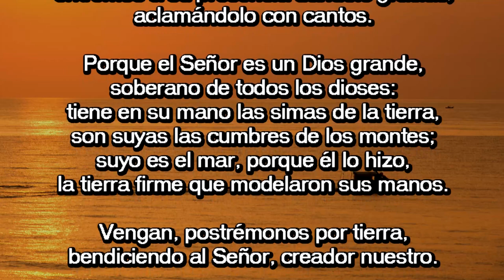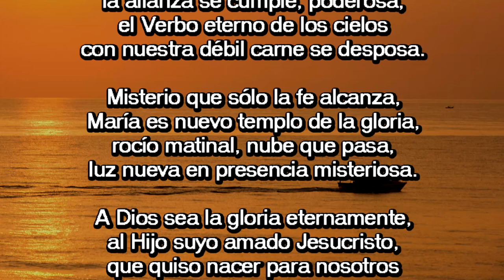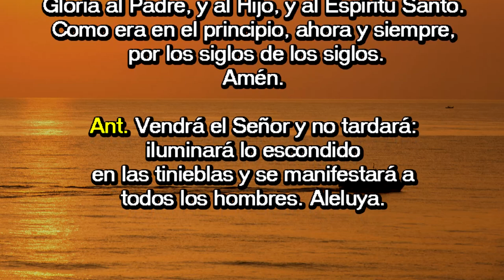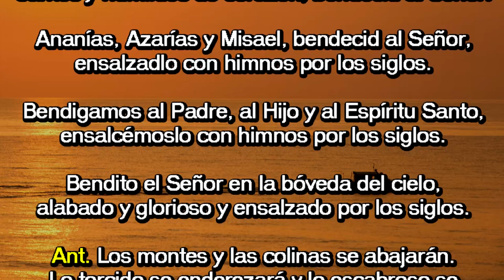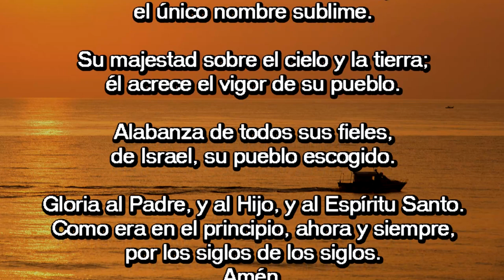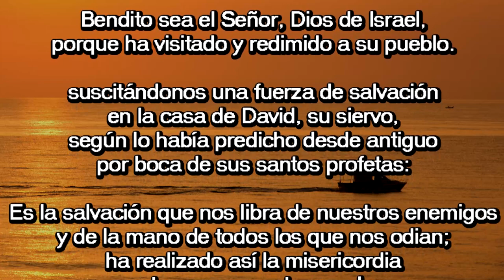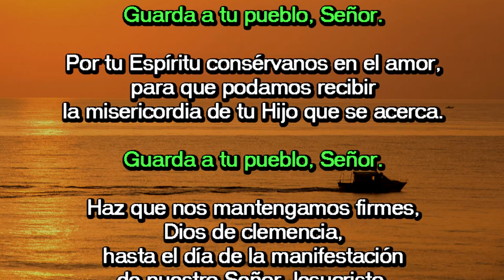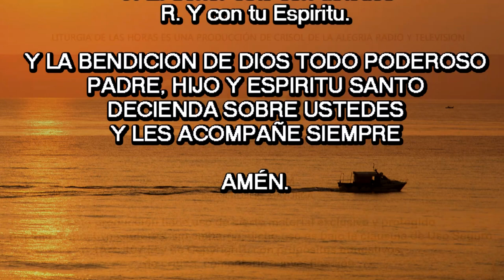Oración de la mañana (Laudes), DOMINGO 16 DE DICIEMBRE 2018 | Padre Sam